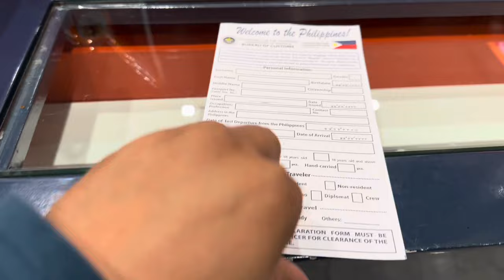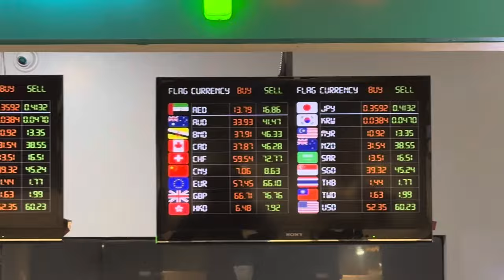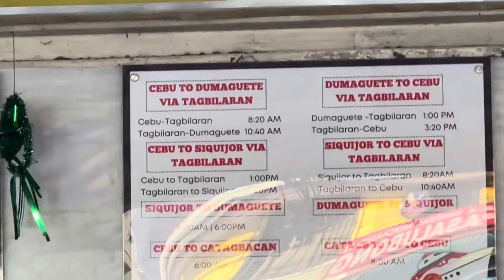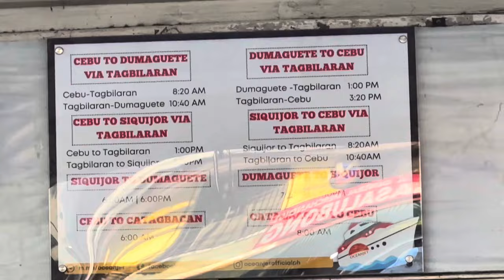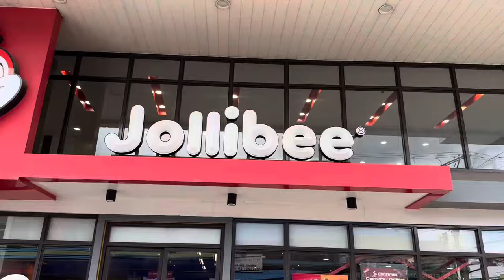Ep-1 Visa-Free Travel to the Philippines for Indian Citizens | 14 days visa free entry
Discover the secrets to visa-free travel to the Philippines for Indian citizens! 🌴 Learn about essential documents, travel tips, and must-visit destinations. Make your dream getaway a reality with this comprehensive Philippines travel guide.

Visa-free Philippines
Travel guide Philippines
Philippines for Indian citizens
Southeast Asia vacations
Top travel destinations
Exotic island getaways
Tropical paradise escape
Travel without visa
Philippines travel essentials
Indian passport travel
Philippines visa requirements
Best beaches in the Philippines
Cultural experiences abroad
Adventure travel Philippines
Explore Southeast Asia
Affordable travel tips
Visa-free countries for Indians
Dream vacation spots
Indian travelers abroad
Philippines travel hacks
Passport-free travel
Discovering Manila
Bucket list destinations
Visa-free entry Philippines
Travel planning tips
Filipino hospitality
Wanderlust adventures
Asia travel insights
Island hopping in the Philippines
Visa-free Southeast Asia
Philippines Vlog
Philippines Indian Vlog
Visa-Free Travel
Philippines Travel
Indian Citizens
Travel Tips
Travel Requirements
Philippines Vacation
Expat Life
Filipino Culture
Traveling to Asia
Visa Information